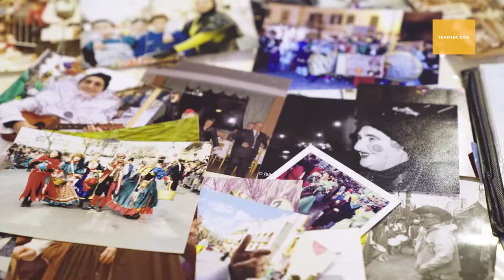Le Maschere del CARNEVALE DI PUTIGNANO 2019 | SORELLE SCIALAM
Vestirsi a maschera è un modo di dire alla gente "divertitevi con noi". Non c'è Carnevale che passi che Le Sorelle Scialam non si vestano e non smettano di far ridere, con lo stesso entusiasmo di tantissimi anni fa e con il ricordo vivo del padre. Ogni anno: un nuovo costume, una nuova idea, sempre con lo stesso sorriso e lo stesso amore per il periodo dell'anno più pazzo che ci sia.

Scopri da cosa hanno deciso di travestirsi quest'anno le sorelle scialam, acquista il tuo biglietto del CarnevaleDiPutignano online!

'Le Maschere' Short Video Stories by Traipler.com è un progetto che - insieme alle Short Video Stories dedicate ai 'Maestri Cartapestai' - nasce dal profondo desiderio della 'Fondazione Carnevale di Putignano' di far conoscere a tutti i veri protagonisti di questa manifestazione, i Maestri Artigiani e le Maschere che di generazione in generazione, di secolo in secolo, mantengono viva la tradizione del Carnevale. Quale strumento migliore di 'un racconto in video' per far conoscere a tutti le persone grazie alle quali il Carnevale esiste, cambia, migliora nel tempo e anno dopo anno continua a far ridere. A Traipler - Media Partner dell'edizione 2018 e 2019 - un grazie per la realizzazione di un progetto video di grande impatto emotivo e narrativo. Traipler.com è una piattaforma di Video Content Marketing e Digital Storytelling per la produzione e diffusione di contenuti video originali di qualità professionale.